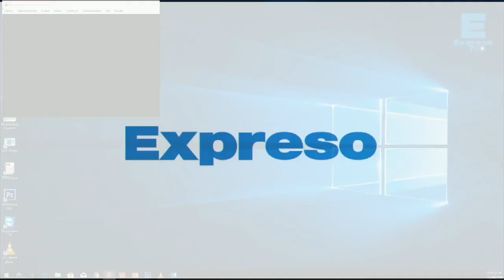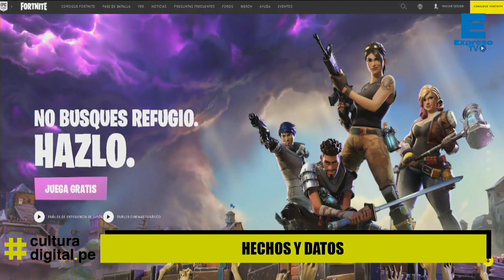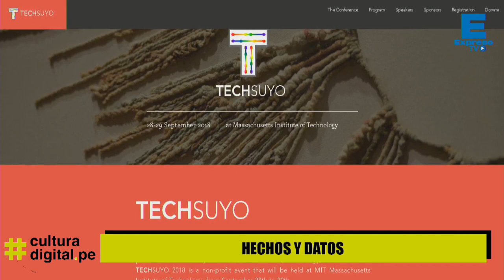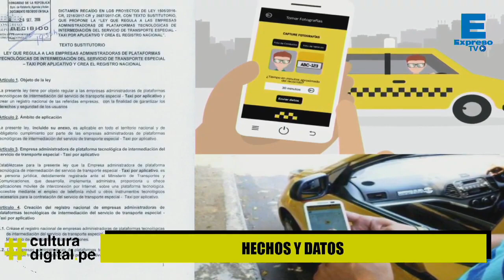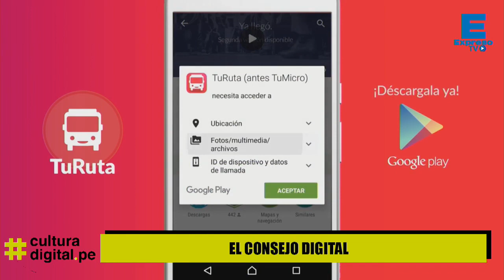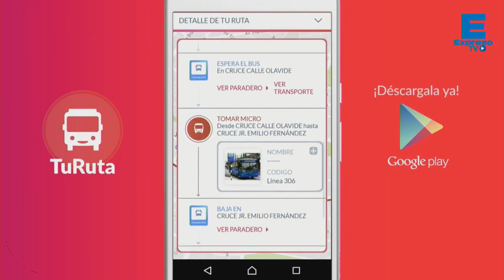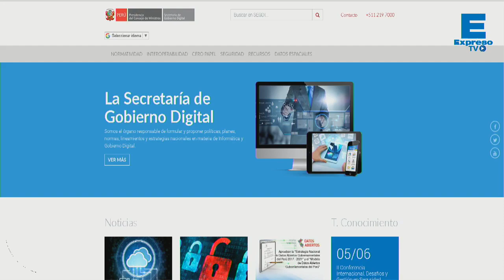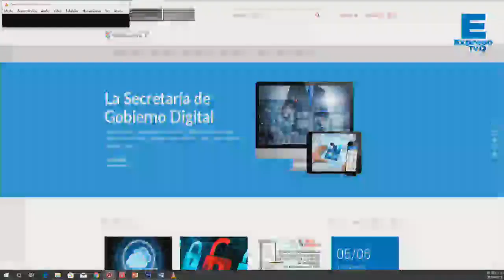El Gobierno Digital en el Perú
CulturaDigital.Pe (Programa 27/09/18)